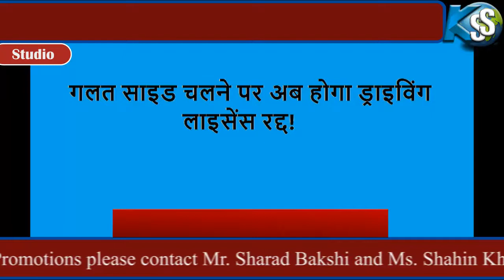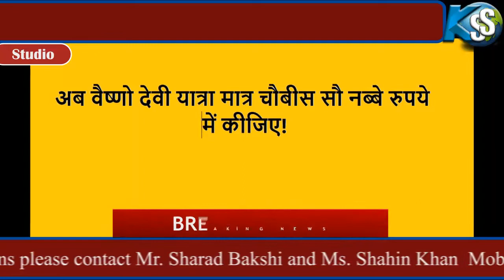Today Breaking News | आज 21 दिसंबर के मुख्य समाचार | 21 December | PM Modi | Bank | Govt News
21 दिसंबर के मुख्य समाचार Report by Khabar SS